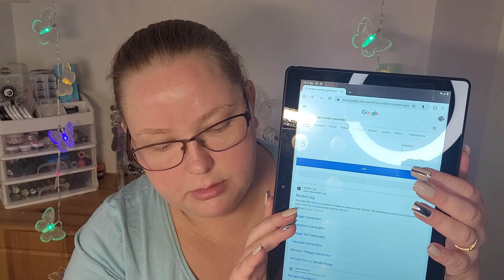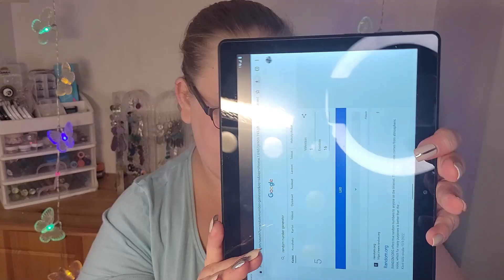Is It Too Old For Friday? Part 19! Beauty Bay Berries!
Hello everyone and thank you for clicking my video! It's time for Is It Too Old For Friday video again! Today I decided to use Beauty Bay Berries palette. Hope you like it.
For those who don't know this is a series where I take one older palette with Beauty Bay Bright Matte palette and play palette bingo with them. I take 4 shades from the main palette and 2 from Bright Matte.

Linkit joiden edessä on * ovat mainoslinkkejä ja saan pienen komission niiden kautta ostettaessa. Se ei maksa sinulle sen enempää kuin normaalisti ostaessa mutta on helppo tapa tukea kanavaani. KIITOS!

EYES
Primer

Eyeliner pencil
The shade Catsuit that I used is no longer available but here is a link to the ones they have available now.

BASE
Primers

Face Palette I used Bronzer, peach blush, and highlighter from this

EYEBROWS
Brow gel

LIPS
Lip liner